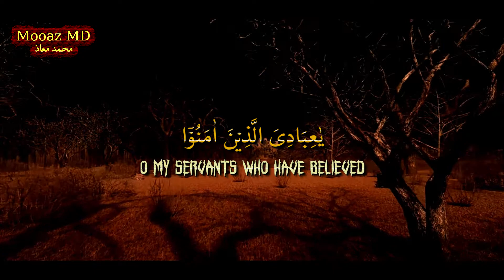Kullu Nafsin Zaikatul Maut | کُلُّ نَفۡسٍ ذَآئِقَۃُ الۡمَوۡتِ | Abdul Rahman Mossad 🖤